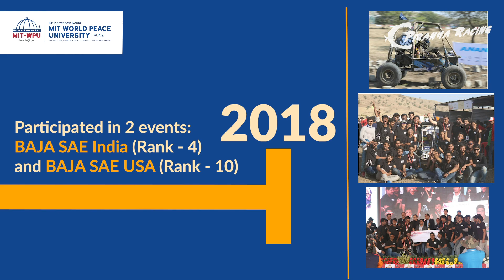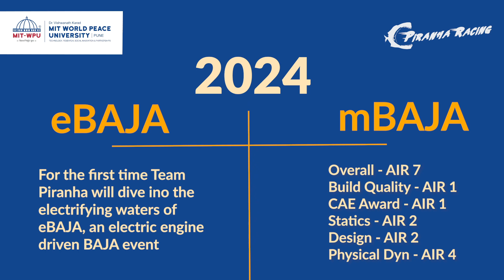Racing for Glory: Team Piranha at MIT-WPU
Team Piranha Racing, MIT-WPU's premier BAJA SAE team, has been achieving milestones since 2008. From our first vehicle "Piranha" to our first international event in 2014 and impressive ranks in BAJA SAE India and USA, we've made our mark. In 2024, we venture into eBAJA with an electric engine and excel in mBAJA with top ranks in build quality, CAE, and design. Join us as we ride for glory!

Learn. Lead. Transform.